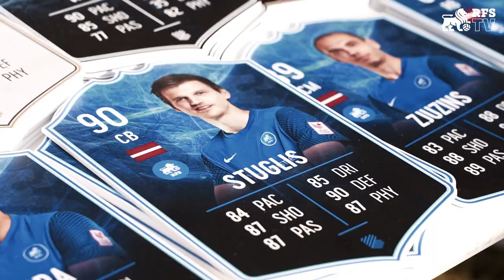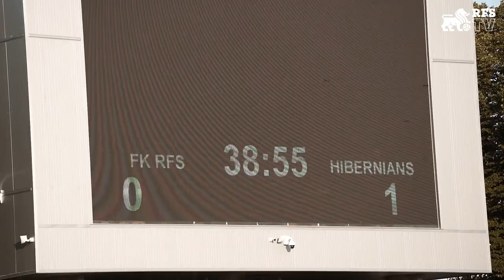ELVIS STUGLIS | BEHIND THE SCENES | RFS 1:1 HIBERNIANS